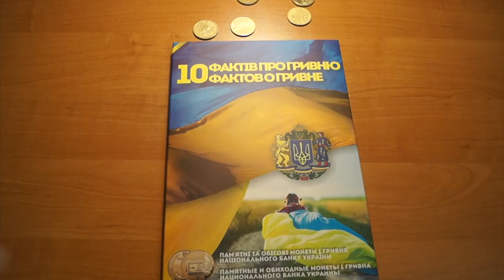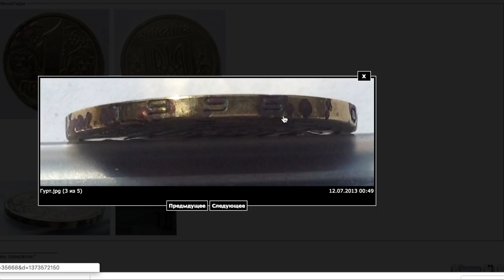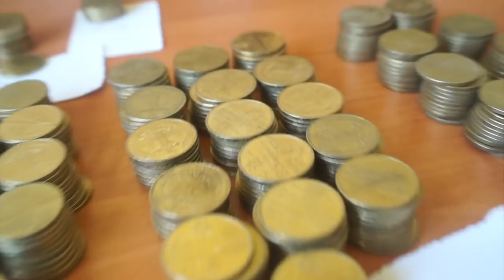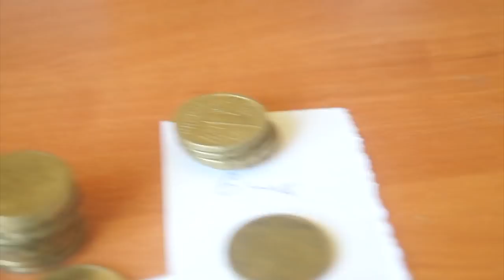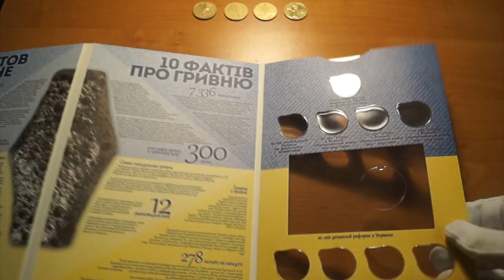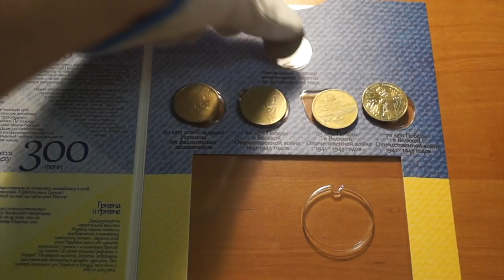Перебираю разбитую копилку Редкие монеты Украины 1 грн 1995, 1996 и др (часть 2)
Перебираю копилку с обиходными монетами Украины!
В поиске раритетов!
В конце видео вы увидите какая пропорция по монетам

УСЛОВИЯ КОНКУРСА:
▶️ Напишите комментарий (можно задать вопрос, по нумизматике)
▶️ Как только канал наберет 15к будет онлайн розыгрыш для одного победителя!

❤️Подписался на  канал - выиграл монету!